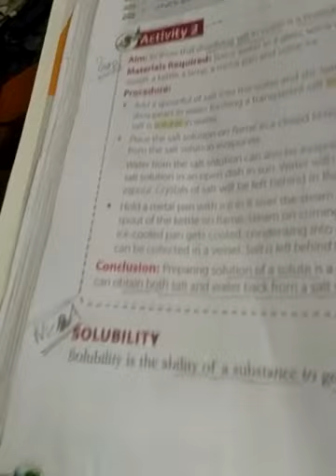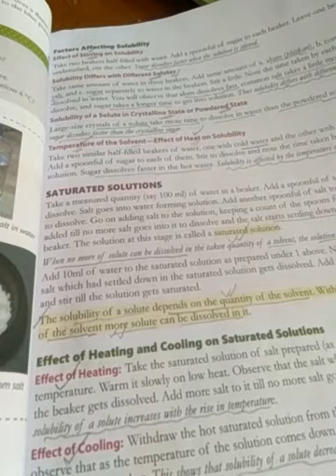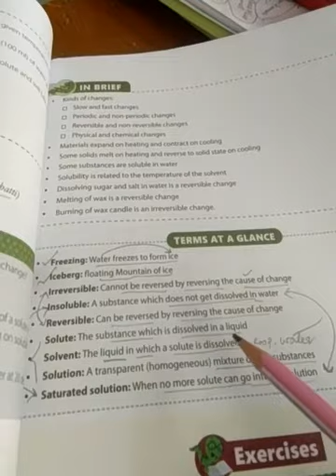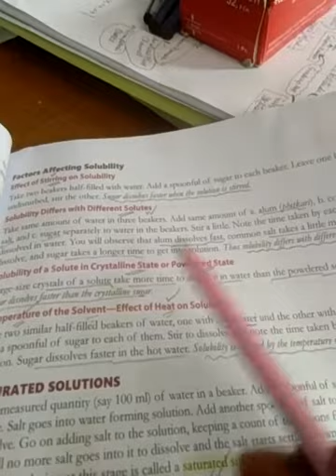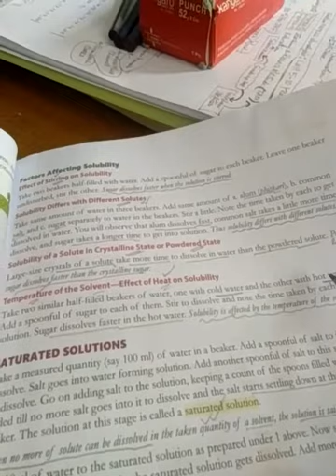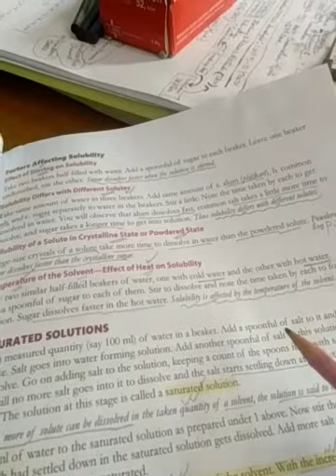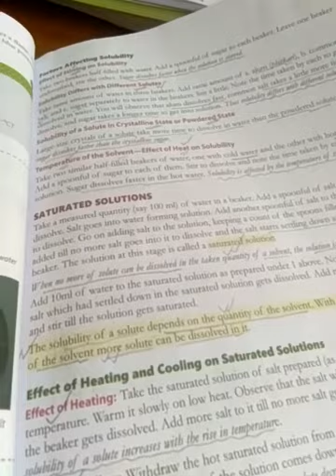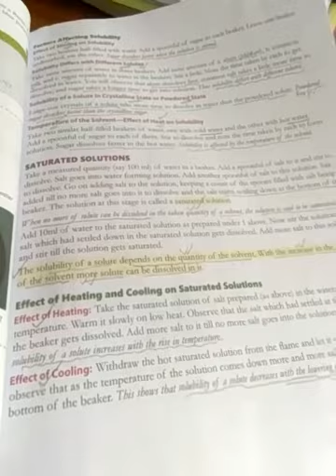Class-VI/Science:Ch-6/Changes around us/M-4 the last